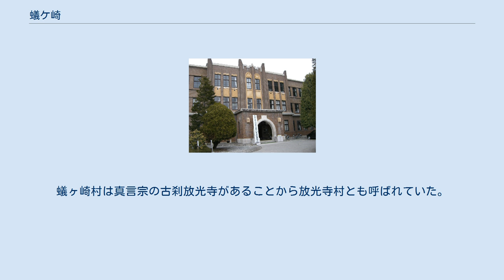蟻ケ崎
日本 」 長野県 」 松本市 」 蟻ケ崎 蟻ケ崎（ありがさき）は長野県松本市の市街地の北西にある地区。
現行行政地名は蟻ケ崎1丁目から蟻ケ崎6丁目（住居表示実施済み）と大字蟻ケ崎（住居表示未実施）。
 4丁目に正鱗寺があり、「東洋のマタ・ハリ」と呼ばれた川島芳子の墓がある。
こまくさ道路沿いには商店も見られるが住宅が中心で松本市内でも代表的な住宅地となっている。
3丁目には大規模な県営住宅がある。
 地形的には城山の東側の裾野にあたり、坂がきつい。
大門沢川が東側の沢村との境界をなしている。
中央をこまくさ道路が通っている。
こまくさ道路は朝夕のラッシュ時に2丁目から松本駅にかけての区間が渋滞する。
 大字蟻ケ崎にはアルプス公園、城山公園がある。
雑木林が中心だが住宅も見られる。
地形的には城山（鳥居山）の山頂から東側の裾野に当たる地域で、全体的に急度の傾斜地である。
この地域からは市内を一望できる。
 江戸初期には現在の城山公園やアルプス公園に当たる部分が松本藩主戸田松平家の御留場として立ち入り禁止とされていたが、中期になり一部が解禁され、桜や楓などが植えられて整備され、町民の憩いの場となり、これが現在の城山公園に繋がる。
一方、アルプス公園の部分の解禁は明治維新後のことであった。
 江戸時代には周辺地域と一緒に蟻ヶ崎村を構成していた。
蟻ヶ崎村は真言宗の古刹放光寺があることから放光寺村とも呼ばれていた。
 2018年（平成30年）10月1日現在の世帯数と人口は以下の通りである。